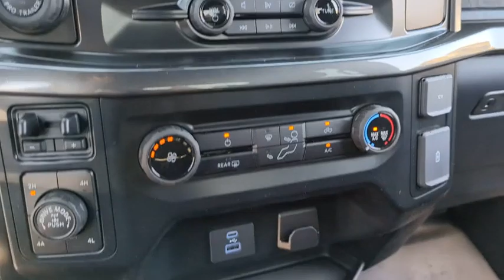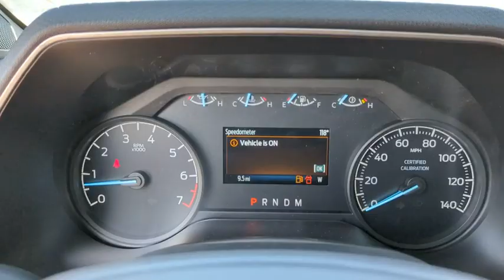2023 Ford F-150_Police_Responder Peoria AZ PKD31161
CARBONIZED GRAY New 2023 Ford F-150_Police_Responder XL available in Peoria, Arizona at Peoria Ford Fleet.

9130 W. Bell Rd

Gray 2023 Ford F-150 Police Responder XL Fleet 10-Speed Automatic 3.5L V6 4WDThank you for looking. At Peoria Ford we are here to serve.